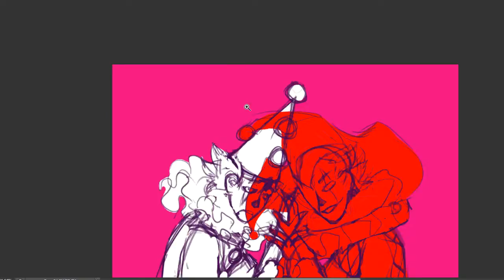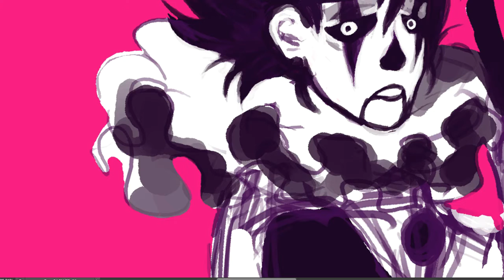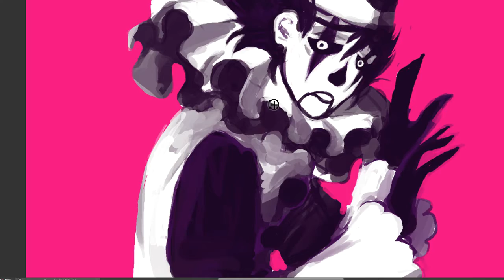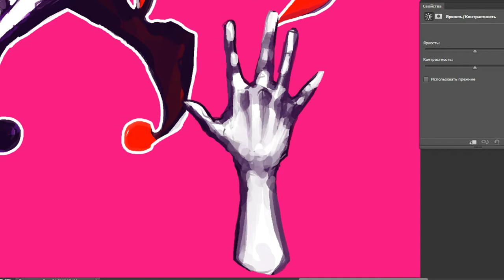Suitcase of fear - SpeedPaint (Photoshop СS6)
In my group on vkontakte I made a lottery where there will be 5 winners and 4 of them will win a postcard with Piero and the Joker. And the fifth pack of stickers with Piero :3
I also videoed the video on February 14, so it will be my valentine to you all :*

музыка в видео:
Kagamine Rin – Fear Garden
Original music: